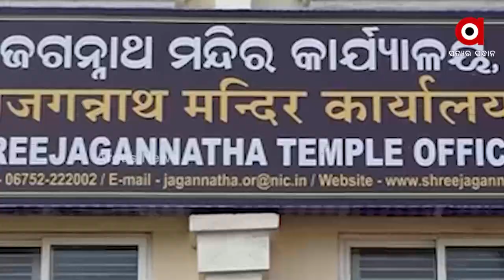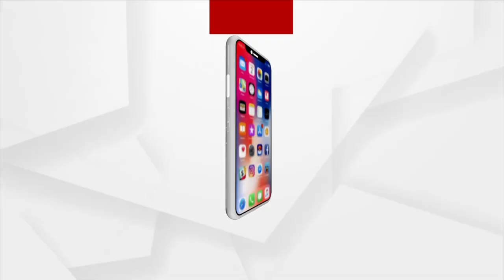ସିସିଟିଭି ନାଁରେ ଲକ୍ଷ ଲକ୍ଷ ଟଙ୍କା ଚଳୁ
ବିଳମ୍ବରେ ଚେତା ପଶିଲା ।  ରୋଷଘର ଚୂଲି ଭଙ୍ଗାଯିବା ପରେ ଏବେ ଶ୍ରୀମନ୍ଦିର ସୁରକ୍ଷା ବ୍ୟବସ୍ଥାକୁ  ତତ୍ପର ହେଲା ପ୍ରଶାସନ।  ସରକାରୀ ତଥ୍ୟରେ  ଶ୍ରୀମନ୍ଦିରରେ ୧୪୫ ସିସିଟିଭି ଲାଗିଥିବା ବେଳେ ଏବେ ଅଛି ମାତ୍ର ୯।  ସେଥିରୁ ବି ୩ ଅଚଳ।  ବାକି ସିସିଟିଭି ଲାଗିଛି ନ ନାହିଁ ତାକୁ ନେଇ ପ୍ରଶ୍ନ ଉଠାଇଛନ୍ତି ପୁରୀ ବାସିନ୍ଦା।